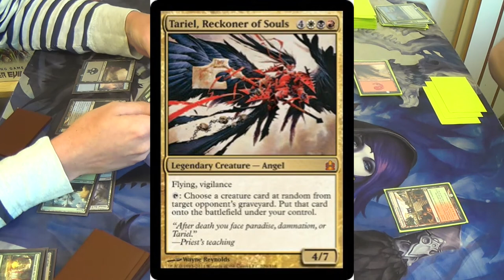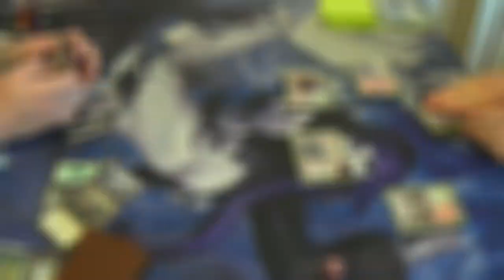Standard Magic (THS-DTK) — Sultai Midrange vs. Naya Midrange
Round one of the day features, as best I can tell, different takes on midrange decks that exploit how slow the format can be currently.

Here's the deck of the Sultai player:
— Creatures:
Den Protector x2
Courser of Kruphix x2
Siege Rhino x2
Shaman of Forgotten Ways x2
Sidisi, Brood Tyrant x2
Sylvan Carytid x2
Sidisi, Undead Vizier x2
Satyr Wayfinder x2
Rakshasa Deathdealer x2
Tasigur, the Golden Fang x1
Torrent Elemental x1
Hornet Queen x1

— Planeswalkers:
Ashiok, Nightmare Weaver x1
Ugin, the Spirit Dragon x1

— Spells:
Sultai Charm x3
Crux of Fate x2
Commune with the Gods x2
Ultimate Price x2
Whip of Erebos x2
Despise x2
Murderous Cut x1

— Land:
Opulent Palace x4
Jungle Hollow x3
Dismal Backwater x3
Temple of Deceit x2
Polluted Delta x1
Blossoming Sands x1
Thornwood Falls x1
Urborg, Tomb of Yawgmoth x1
Swamp x3
Forest x3
Island x1

— Sideboard:
Garruk, Apex Predator x1
Torrent Elemental x1
Silumgar, the Drifting Death x1
Bile Blight x1
Empty the Pits x1
Hornet Queen x1
Satyr Wayfinder x2
Abzan Charm x1
Doomwake Giant x1
Hornet Nest x1
Duress x2
Siege Rhino x2